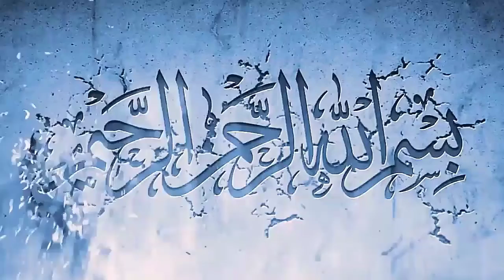Heart Shooting Quran Recitation। Mishary Rashid Al Afasy। Quran, Quran Recitation, Quran telawat.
পরবর্তী ভিডিও সবার আগে পেতে বেলআইকন টিতে ক্লিক করে রাখুন।

hajj
heart touching Quran recitation
best emotional Quran Recitation
Quranic Recitation-Mahmudul Hasan
Mishary Rashid Al Alafasy

All Surah Name:

1. Al-Fatihah (the Opening)
2. Al-Baqarah (the Cow)
3. Aali Imran (the Family of Imran)
4. An-Nisa’ (the Women)
5. Al-Ma’idah (the Table)
6. Al-An’am (the Cattle)
7. Al-A’raf (the Heights)
8. Al-Anfal (the Spoils of War)
9. At-Taubah (the Repentance)
10. Yunus (Yunus)
11. Hud (Hud)
12. Yusuf (Yusuf)
13. Ar-Ra’d (the Thunder)
14. Ibrahim (Ibrahim)
15. Al-Hijr (the Rocky Tract)
16. An-Nahl (the Bees)
17. Al-Isra’ (the Night Journey)
18. Al-Kahf (the Cave)
19. Maryam (Maryam)
20. Ta-Ha (Ta-Ha)
21. Al-Anbiya’ (the Prophets)
22. Al-Haj (the Pilgrimage)
23. Al-Mu’minun (the Believers)
24. An-Nur (the Light)
25. Al-Furqan (the Criterion)
26. Ash-Shu’ara’ (the Poets)
27. An-Naml (the Ants)
28. Al-Qasas (the Stories)
29. Al-Ankabut (the Spider)
30. Ar-Rum (the Romans)
31. Luqman (Luqman)
32. As-Sajdah (the Prostration)
33. Al-Ahzab (the Combined Forces)
34. Saba’ (the Sabeans)
35. Al-Fatir (the Originator)
36. Ya-Sin (Ya-Sin)
37. As-Saffah (Those Ranges in Ranks)
38. Sad (Sad)
39. Az-Zumar (the Groups)
40. Ghafar (the Forgiver)
41. Fusilat (Distinguished)
42. Ash-Shura (the Consultation)
43. Az-Zukhruf (the Gold)
44. Ad-Dukhan (the Smoke)
45. Al-Jathiyah (the Kneeling)
46. Al-Ahqaf (the Valley)
47. Muhammad (Muhammad)
48. Al-Fat’h (the Victory)
49. Al-Hujurat (the Dwellings)
50. Qaf (Qaf)
51. Adz-Dzariyah (the Scatterers)
52. At-Tur (the Mount)
53. An-Najm (the Star)
54. Al-Qamar (the Moon)
55. Ar-Rahman (the Most Gracious)
56. Al-Waqi’ah (the Event)
57. Al-Hadid (the Iron)
58. Al-Mujadilah (the Reasoning)
59. Al-Hashr (the Gathering)
60. Al-Mumtahanah (the Tested)
61. As-Saf (the Row)
62. Al-Jum’ah (Friday)
63. Al-Munafiqun (the Hypocrites)
64. At-Taghabun (the Loss & Gain)
65. At-Talaq (the Divorce)
66. At-Tahrim (the Prohibition)
67. Al-Mulk – (the Kingdom)
68. Al-Qalam (the Pen)
69. Al-Haqqah (the Inevitable)
70. Al-Ma’arij (the Elevated Passages)
71. Nuh (Nuh)
72. Al-Jinn (the Jinn)
73. Al-Muzammil (the Wrapped)
74. Al-Mudaththir (the Cloaked)
75. Al-Qiyamah (the Resurrection)
76. Al-Insan (the Human)
77. Al-Mursalat (Those Sent Forth)
78. An-Naba’ (the Great News)
79. An-Nazi’at (Those Who Pull Out)
80. ‘Abasa (He Frowned)
81. At-Takwir (the Overthrowing)
82. Al-Infitar (the Cleaving)
83. Al-Mutaffifin (Those Who Deal in Fraud)
84. Al-Inshiqaq (the Splitting Asunder)
85. Al-Buruj (the Stars)
86. At-Tariq (the Nightcomer)
87. Al-A’la (the Most High)
88. Al-Ghashiyah (the Overwhelming)
89. Al-Fajr (the Dawn)
90. Al-Balad (the City)
91. Ash-Shams (the Sun)
92. Al-Layl (the Night)
93. Adh-Dhuha (the Forenoon)
94. Al-Inshirah (the Opening Forth)
95. At-Tin (the Fig)
96. Al-‘Alaq (the Clot)
97. Al-Qadar (the Night of Decree)
98. Al-Bayinah (the Proof)
99. Az-Zalzalah (the Earthquake)
100. Al-‘Adiyah (the Runners)
101. Al-Qari’ah (the Striking Hour)
102. At-Takathur (the Piling Up)
103. Al-‘Asr (the Time)
104. Al-Humazah (the Slanderer)
105. Al-Fil (the Elephant)
106. Quraish (Quraish)
107. Al-Ma’un (the Assistance)
108. Al-Kauthar (the River of Abundance)
109. Al-Kafirun (the Disbelievers)
110. An-Nasr (the Help)
111. Al-Masad (the Palm Fiber)
112. Al-Ikhlas (the Sincerity)
113. Al-Falaq (the Daybreak)
114. An-Nas (Mankind)